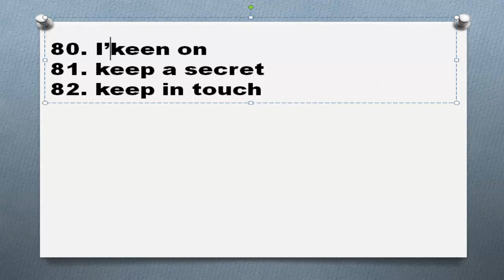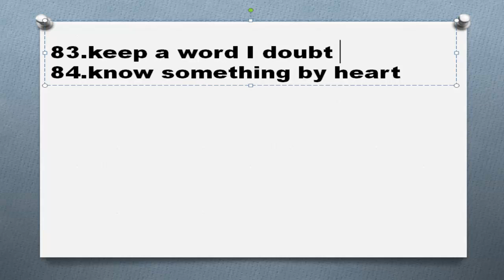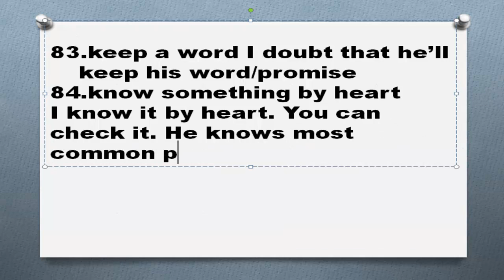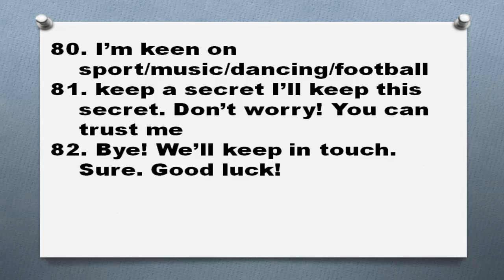Английские идиомы на букву k примеры предложений